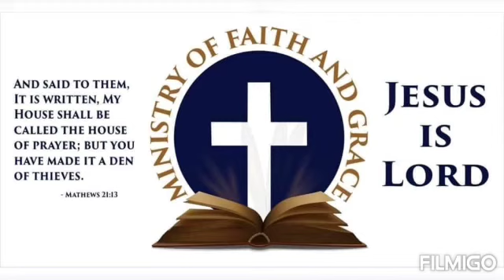PROPHETIC INVASION- Amzo K (2021) Official Audio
Psalms 127:1... Except The LORD Build The House, They Labour In Vain That Build It: Except The LORD Keep The City, The Watchman Waketh But In Vain.